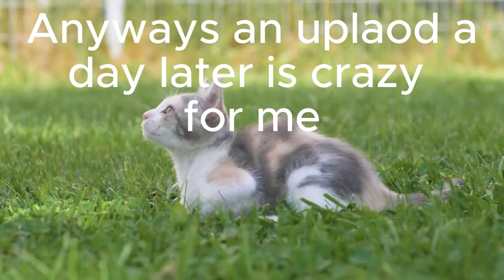Strongest BG Combat Compilation.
10 likes and  over 100 veiws for next part of this.